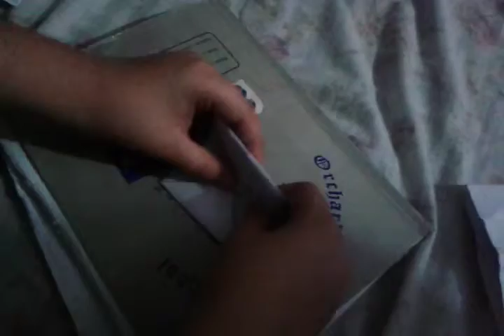How to make a Fortune teller